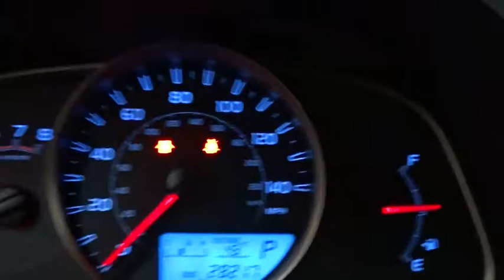2015 Toyota RAV4 Des Plaines, Elmhurst, Schaumburg, Chicago, Naperville, IL TP5296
Bredemann Toyota
1301 W Dempster St

*BREDEMANN, JUST RATED A 5 STAR DEALER OF THE YEAR & A+ BY THE BBB**THE BEST PRICES, THE BEST VEHICLES AND THE BEST SERVICE FOR OVER 105 YEARS! **MUST MAKE ROOM FOR THE UPCOMING FALL SHIPMENTS. PERFECT RESEARCH, HOW IS YOUR TIMING? LOOOOOW 1-OWNER MILES W/ALL WHEEL DRIVE !**LOADED UP LE AWD PACKAGE W/**BLUETOOTH, BACKUP CAM, CD/MP3 PREMIUM SOUND *AND ONE OF THE BEST MILES & PRICE AROUND. *THIS WEEK *YOU'LL *$$$ SAVE THOUSANDS *FROM NEW AND GET A LONGER WARRANTY TOO! *CERTIFIED 7Y/100K WARRANTY & 1YR CARFAX MONEYBACK GUARANTEE ALL FOR FREEEEE! *ROAD TRIP SEASON IS HERE, WHERE DO YOU WANT TO GO THIS YEAR?